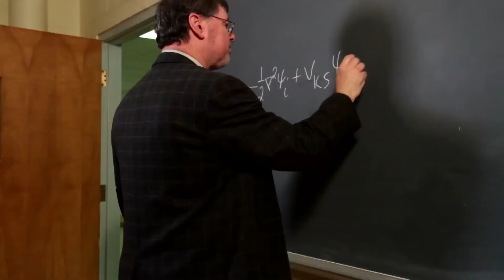Dr. Axel Becke - Nova Scotia's Science Hall of Fame 2015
Dr. Axel Becke is the Killam Chair in Computational Science in the Department of Chemistry at Dalhousie University. He is the 2015 winner of the Gerhard Herzberg Canada Gold Medal for Science and Engineering, the highest Canadian honour in Science and Engineering. The price comes with a research grant of $1 million dollar. The prize is awarded for both world-class, sustained excellence and overall influence of research work conducted in Canada. Dr. Axel Becke joins past recipients of the Herzberg Medal, Nova Scotians Drs. W. Ford Doolittle and Arthur McDonald previously inducted in the Discovery Centre Hall of Fame. Dr. Becke is credited with accurate modeling the motion of electrons in atoms, molecules and solids leading to new discoveries in chemistry, biochemistry, physics, nanotechnology, surface science and material science. Two of his papers rank among the top 25 most cited papers of all time over all sciences. He has been cited over 100,000 times in research publications. His methods have been incorporated in software packages, commonly used by scientists, engineers and companies all over the world.

Dr. Becke is a Fellow of the Royal Society of Canada and the Royal Society of London and in addition to the recent Herzberg Medal he is the recipient of many other awards including the John C. Polanyi Award of the Canadian Society of Canada, and the Theoretical Chemistry Award of the American Chemistry Society.